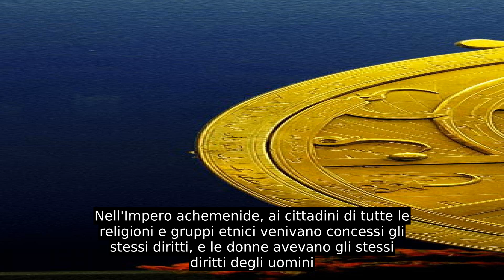Persia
Il nome Persia (in persiano antico , Pārsa) è stato in tempi moderni usato come sinonimo alla nazione dell'Iran, mentre nell'antichità ha rivestito un territorio molto più vasto in cui si sono succeduti diversi imperi con importanti culture